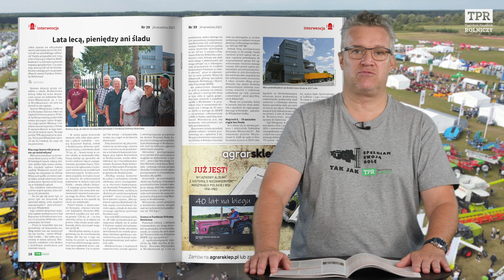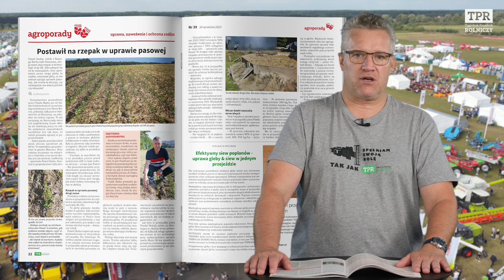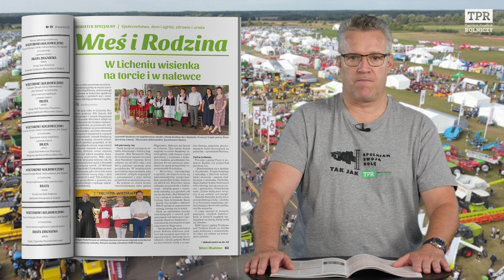W nowym TPR: gdzie są pieniądze za zboże należne rolnikom?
W nowym 39. numerze Tygodnika Poradnika Rolniczego piszemy o tym, że rolnicy z Hrubieszowa nie dostali pieniędzy za zboże, które oddali Zakładom Zbożowo-Młynarskim. Sprawdzamy też, czy warto planować opóźniony siew pszenicy. Wyjaśniamy również, dlaczego dostawca do MSM Mońki ścieli obficie legowiska dla krów.